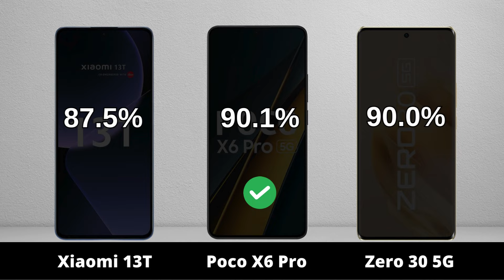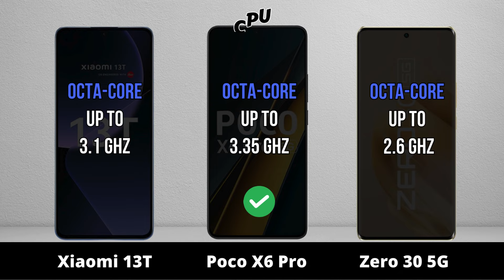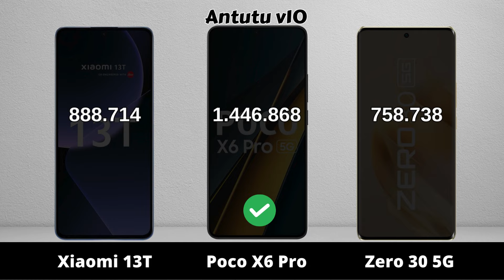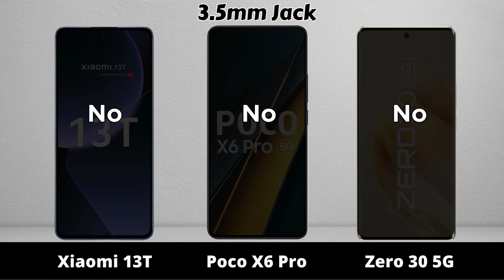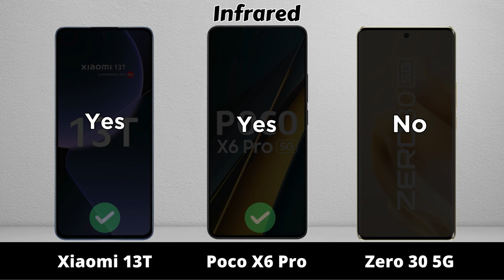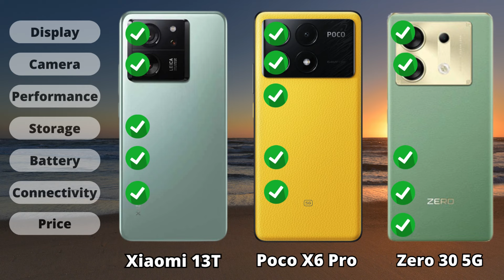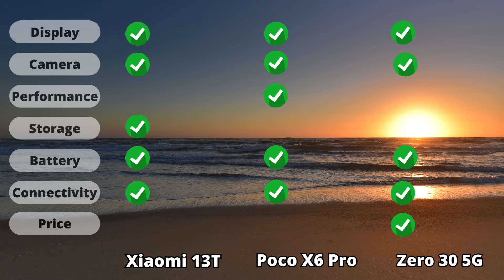Xiaomi 13T vs Poco X6 Pro vs Infinix Zero 30 5G